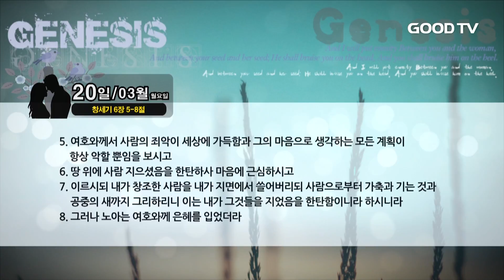TV 데일리QT 나무향기 117회